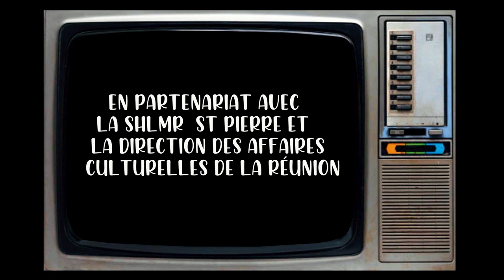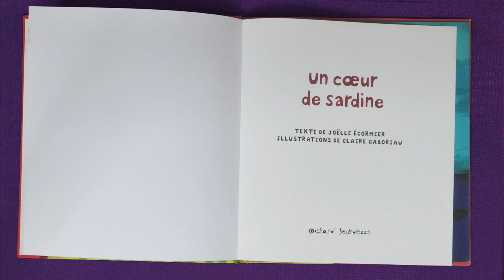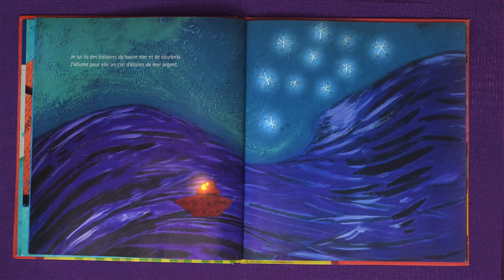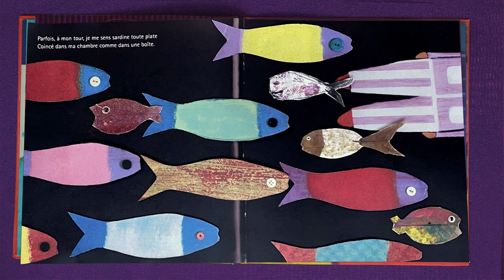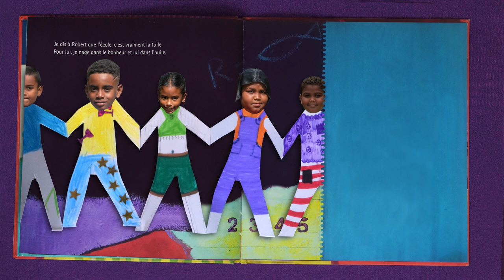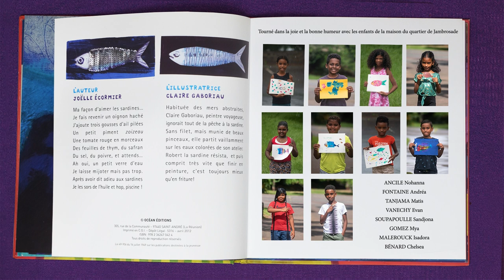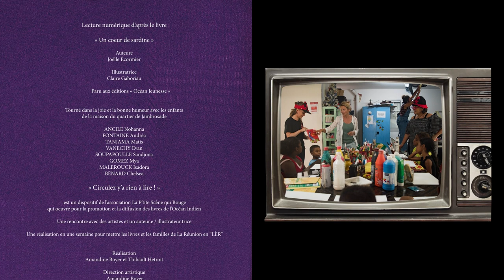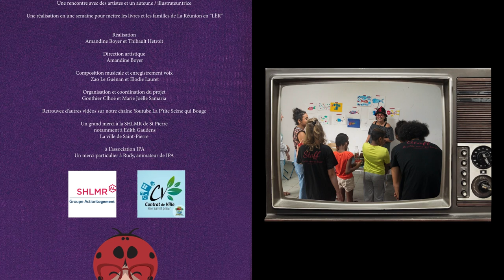🐟 Circulez y a rien à lire ! Cœur de sardine de Joëlle Ecormier et Claire Gaboriau 🐟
Installez-vous confortablement en famille pour une lecture animée du livre Cœur de sardine de Joëlle Ecormier et Claire Gaboriau.

Plusieurs jours d'ateliers en compagnie de l'illustratrice du livre et d'enfants du quartier Jambrosades, en partenariat avec la SHLMR Sud et la DAC Réunion pour créer cette vidéo qui met le livre en lèr le livre, comme on dit ici à La Réunion. Ça va rapper dans les cuisines ! 🐟
Prenez votre livre et lisons ensemble ! Et s'il n'est pas encore dans votre bibliothèque, regardez et écoutez ! .C'est juste pour s'amuser !... et ensuite filez l'acheter ou l'emprunter à la bibliothèque près de chez vous !

N'hésitez pas à liker et partager cette vidéo : nous sommes une association à but non lucratif et cela nous aidera grandement dans nos projets en faveur des enfants des quartiers prioritaires de l'Océan Indien.
Suivez toutes nos actus sur notre page Facebook La p'tite scène qui bouge :